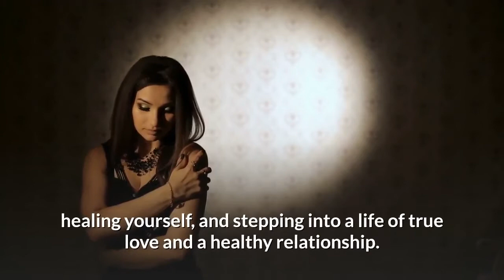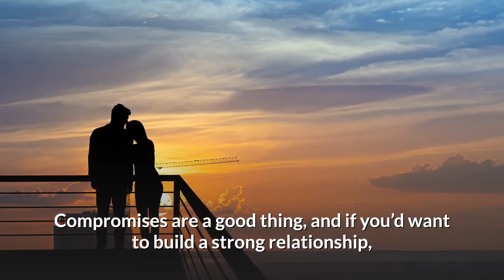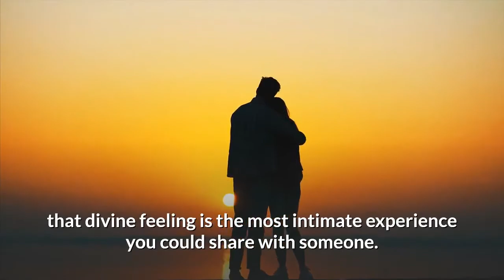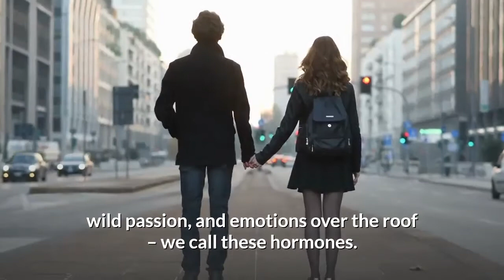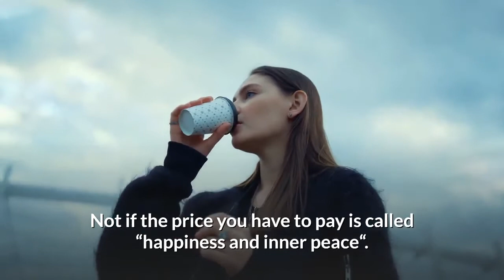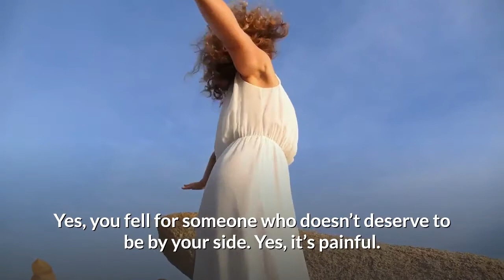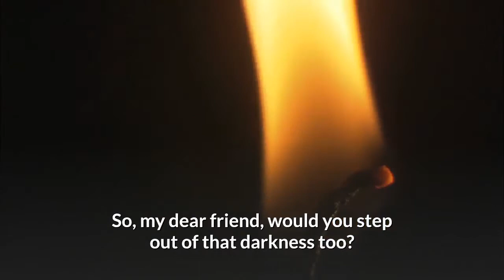10 Signs Your Relationship Is Toxic | Toxic Relationship Signs You Never Want To Ignore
10 Signs your relaitonship is very toxic.